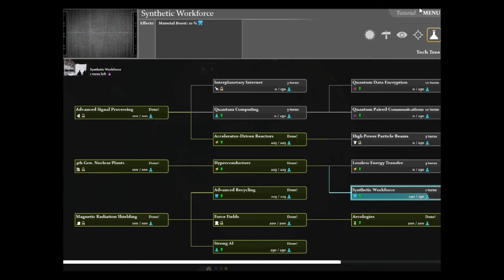Let's Play Interplanetary! Episode 5 [Torks View]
The Subject Neutral crew had declared a war for control of the solar system! This is Interplanetary! A turn based artillery strategy game where you're attempting to demolish your opponents civilization before they can do the same to you. Physics and gravity are all major factors so plan your shots carefully.

We're Subject Neutral and we're a channel dedicated to bringing you interesting and funny videos.